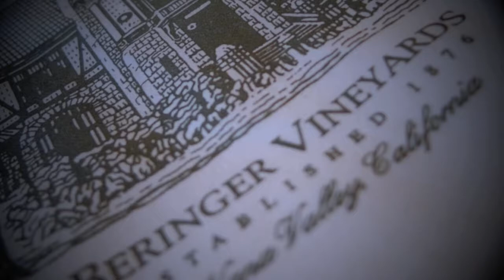Food and Wine Balance Seminar Preview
Enderun Colleges was privileged to have Mr. Jerry Comfort, Senior Manager for Wine Education for Beringer Wines in Napa Valley to impart 20 years of wine reasearch in an intense lecture in food and wine pairing. Held 23 November 2010 at Restaurant 101 in Enderun Colleges.